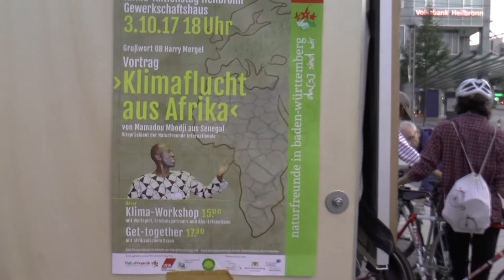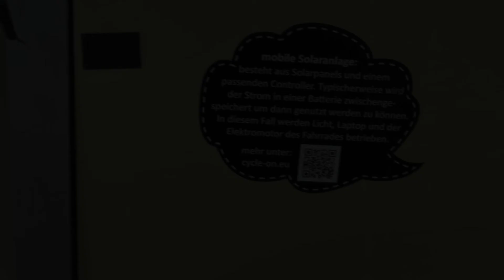2017 09 01 CriticalMass Septemberausfahrt